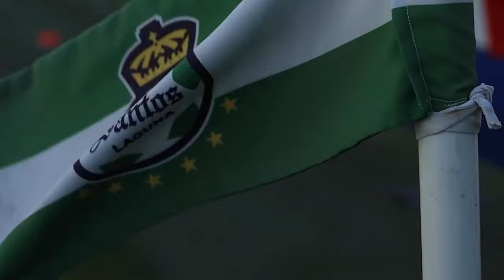🔥🟢 LA ALINEACION DE LUJO DE NACHO! SANTOS LAGUNA VS MAZATLAN | JORNADA 14 LIGA MX APERTURA 2024!